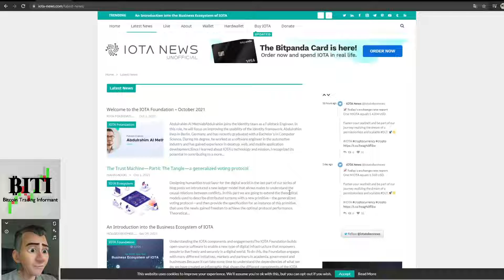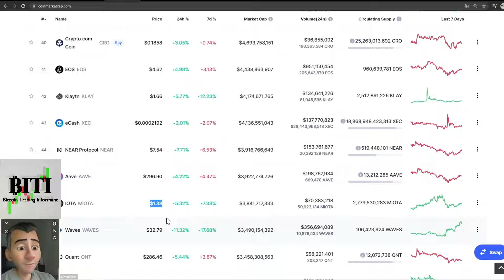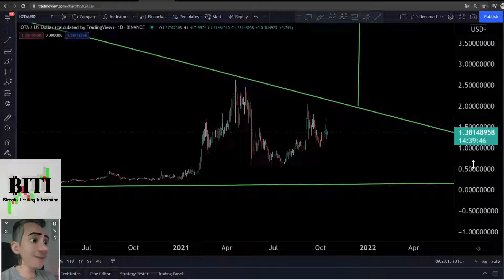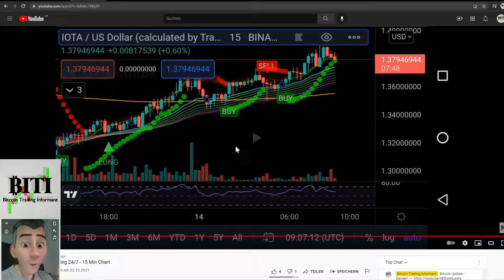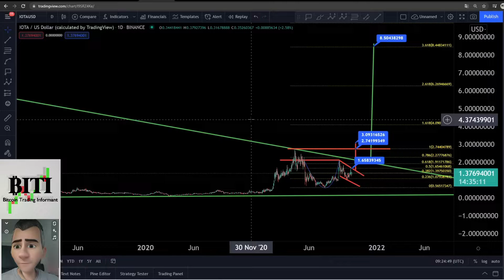IOTA Attention Cup & Handle! next Target on the way to 8$